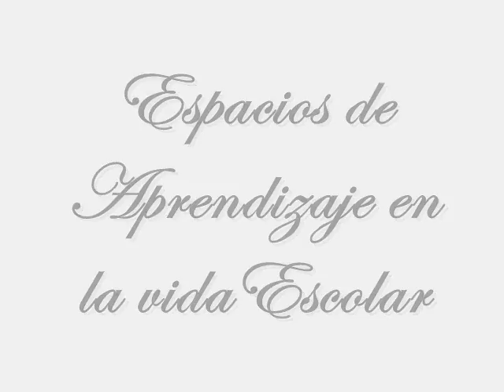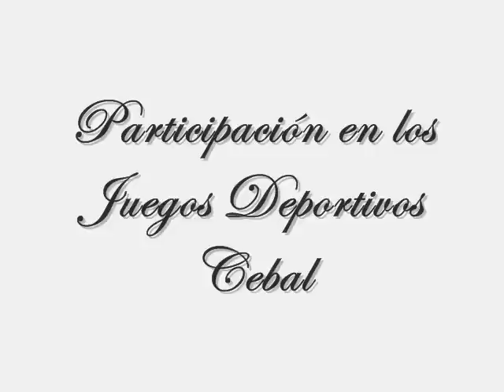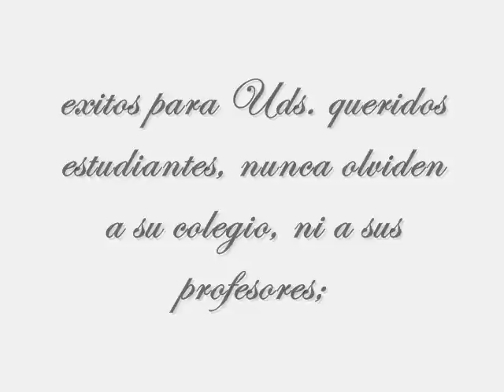CEBA PAOLA FRASSINETTI